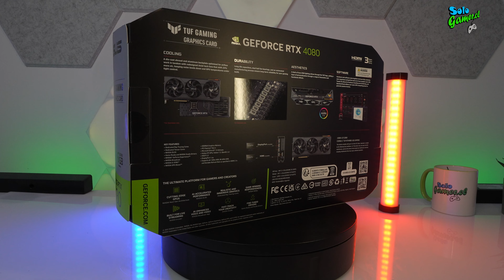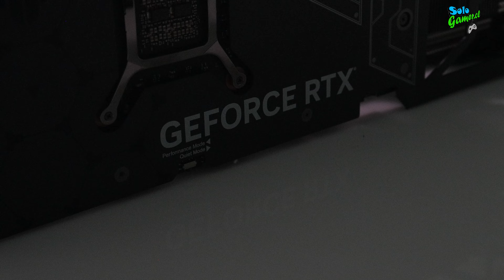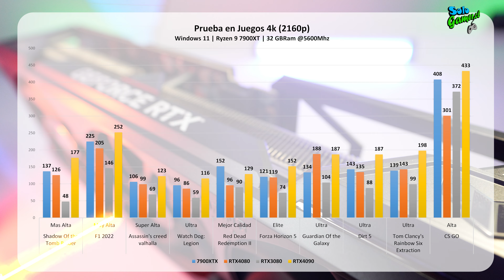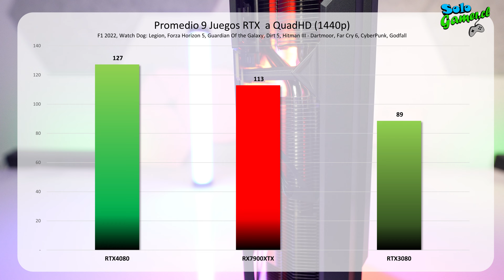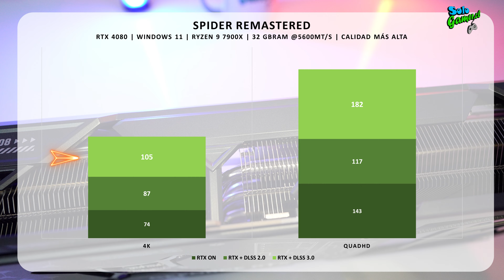Revisamos la 🕹️ ASUS TUF Gaming GeForce RTX 4080 16GB GDDR6X OC Edition 🕹️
Muy buenas Amigos de @SoloGamerChile

En esta oportunidad paras por nuestra mesa de revisión una línea de graficas muy querida por el Canal, la línea TUF de ASUS, el modelo especifico la ASUS TUF Gaming GeForce RTX 4080 16GB GDDR6X OC Edition. Asus nos trae una tarjeta que sorprende no solo en rendimiento, si no que también el calidad y diseño.

Esperamos que disfruten el video, y que lo mas importante, la información les sea de mucha Utilidad.

Como siempre agradecemos a los amigos de ASUS por facilitarnos este producto para poder realizarles un Review en detalle a la comunidad.